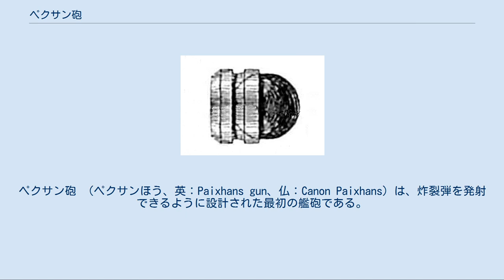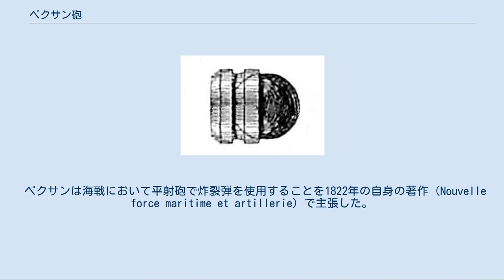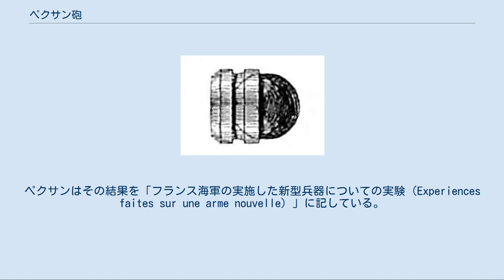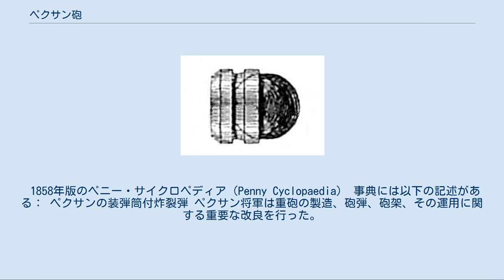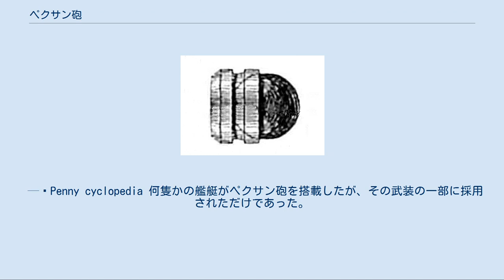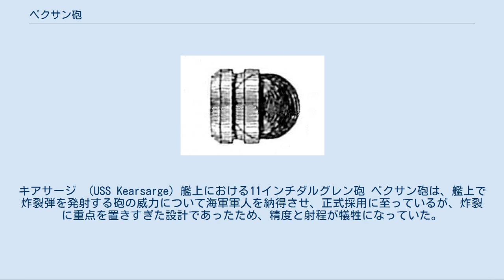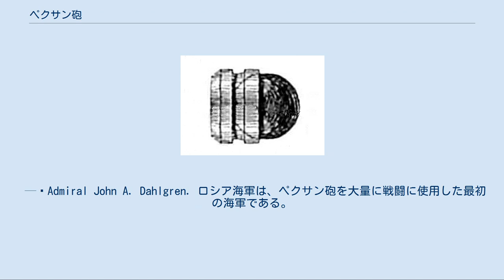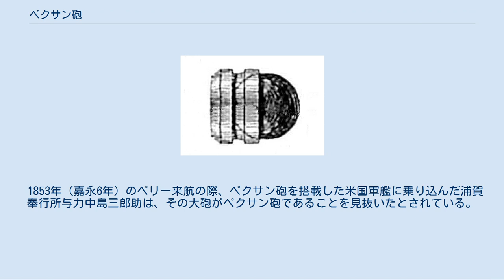ペクサン砲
ペクサン砲 （ペクサンほう、英：Paixhans gun、仏：Canon Paixhans）は、炸裂弾を発射できるように設計された最初の艦砲である。
1822年から1823年にかけてフランスの砲兵将校アンリ=ジョセフ・ペクサン（Henri-Joseph Paixhans）によって開発された。
 19世紀初頭、すでに陸戦において榴弾砲や臼砲で炸裂弾は使用されていたが、それらは大角度かつ低初速での使用に限られていた。
炸裂砲弾は取り扱いが危険であり、高初速の平射砲で炸裂弾を使用する技術的な見通しはたっていなかった。
 しかしながら現在のような正確な光学あるいはレーダー照準技術が確立する以前は、海戦においては曲射弾道による射撃は実用的ではなかった。
双方が移動する海上での砲戦でまともな命中率を得るには、直接照準による平射が必須であった。
このため数世紀に渡って艦砲の砲弾としては実体弾が使われており、木造艦艇に対してさえも限定的な損害を与えられるに過ぎなかった。
 ペクサンは海戦において平射砲で炸裂弾を使用することを1822年の自身の著作（Nouvelle force maritime et artillerie）で主張した。
 ペクサンは、炸裂弾が高初速の平射砲から発射できるように史上初の遅延機構を開発した。
炸裂弾が木製の船体に深く侵入してから炸裂すれば、破滅的な損害を与えられる。
ペクサンは1824年に戦列艦パシフィカトゥール（Pacificateur）を使った実験で、船体をみごとに破壊して炸裂弾の威力を証明した。
この試験のために、1823年と1824年に2門の砲が試作された。
ペクサンはその結果を「フランス海軍の実施した新型兵器についての実験（Experiences faites sur une arme nouvelle）」に記している。
砲弾には、発射の衝撃で自動的に作動する信管がしくまれていた。
砲弾は柔らかい木製の船体に深く侵入し、その一瞬後に爆発する。
 "ブレストで1821年と1824年に行われた実験で、砲弾は廃艦となったパシフィカトゥールを激しく破壊した。
フランス海軍の砲弾システムはこの成果を基に作られているが、この砲弾には特殊な信管がしくまれ、砲内の発射薬の爆発によって作動し、その予想飛翔時間よりやや遅れて炸裂するように設定することにより、敵艦船に対して他のいかなる砲弾よりも高い効果を発揮する。
" — 艦砲に関する論文（A treatise on naval gunnery by Sir Howard Douglas） フランス海軍のための最初のペクサン砲が鋳造されたのは1841年であった。
砲身重量は約10,000ポンド（4,530kg）であり、有効な射程は約2マイル（3.2km）であった。
1840年代には、フランスに加え、英国、ロシアおよび米国において艦砲として採用された。
 その威力が実戦で証明されたのは1849年の第一次シュレースヴィヒ＝ホルシュタイン戦争のエッケンフェルデにおいてであり、クリミア戦争のシノープの海戦では特にその効果が明らかであった。
 1858年版のペニー・サイクロペディア（Penny Cyclopaedia） 事典には以下の記述がある： ペクサンの装弾筒付炸裂弾 ペクサン将軍は重砲の製造、砲弾、砲架、その運用に関する重要な改良を行った。
ペクサン砲は炸裂弾と中空砲弾の発射に特化したもので、1824年ごろにフランス海軍に採用された。
同様の砲は英国でも採用された。
ペクサン砲は艦砲としても、また沿岸防衛用の要塞砲としても適していた。
最初のモデルは、長さが9フィート4インチ、重さは約74ハンドレッドウェイト（3.8トン）、口径は22cm（約8インチ）であった。
適切な冶金術により薬室は非常に堅牢に作られており、86ないし88ポンドの実体弾、または60ポンドの中空砲弾を発射できた。
装薬量は10ポンド12オンスから18ポンドである。
ペクサン将軍は、同一径の銃砲から発射した場合、球形弾よりも円筒・円錐弾の方が、空気抵抗が少なく、弾道が直線に近づき、撃速も大きくなるとして、早くから円筒・円錐弾を推奨した一人である。
大きな軍艦、特に3層艦はかなりの距離からでも外しようがないほどの的であり、木製の船体は厚く頑丈であるため、水平に発射した砲弾は艦体を（炸裂せずに）突き抜けてしまう心配がない。
そこで起きる炸裂は船体内部で爆薬を使った場合と同じ破壊力を持ち、大仰角で投射する衝撃信管付の砲弾よりもはる...